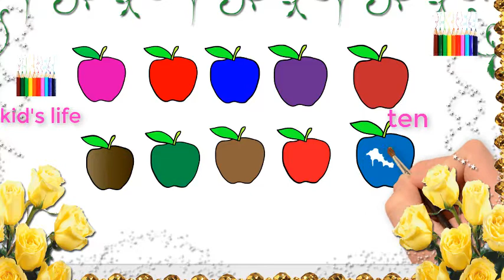Learn Numbers 1 to 10 and 123 Learning for kids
Learn Numbers 1 to 10 and 123 Learning for kids is a educational videos
Wedsite:http:goo.gl/PC37tX